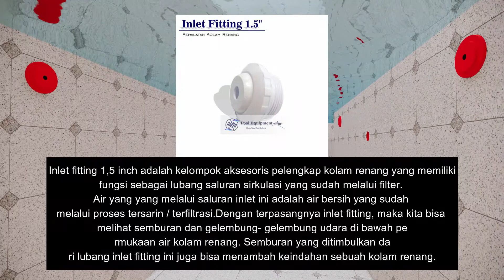Rumah Tinggal & Kolam Renang Luas 79m2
Kali ini desain saya terinspirasi dari Harumi Homes Summarecon Emerald. Desain yang minimalis tetapi tetap terkesan mewah dan nyaman, suasana yang seperti menyatu dengan alam karena memiliki banyak bukaan, Dalam desain kali ini memiliki 3 kamar tidur, 2 kamar mandi, ruang kerja, dsb. Selain itu dalam desain ini juga memiliki ruang sholat (musholla), balkon untuk menjemur dan bersantai dan area kolam renang dengan luas 7m x 2m (kedalaman 1,5m). Untuk lebih detailnya yuk langsung aja lihat vidionya !